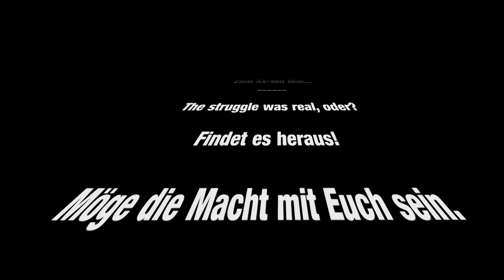7 Days to Die ALPHA 16 - Let's Play #47 - Dude, wo ist mein Minibike? [DE/PC/HD]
LET'S PLAY
7 DAYS TO DIE
ALPHA 16
EPISODE XLVII
DUDE, WO IST MEIN MINIBIKE?

Mein Name ist Queen und ich habe ein Problem.. ich lebe in einer Welt voller Zombies und versuche zu überleben... Zum Xx-ten Mal...

The struggle was real, oder?